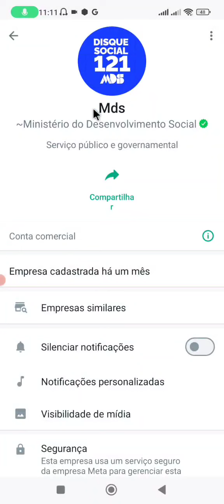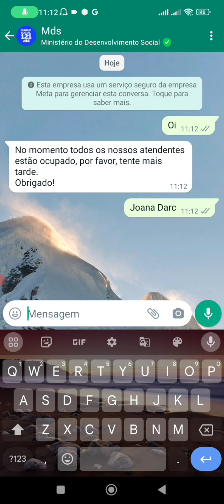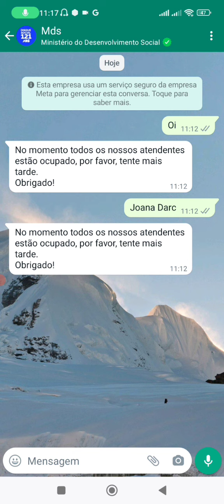Bolsa Família NÃO RESPONDE OU ERRO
WhatsApp da erro e Buggy e não responde os beneficiários